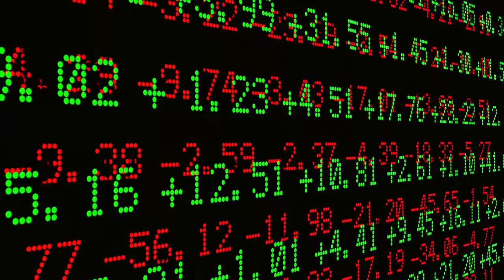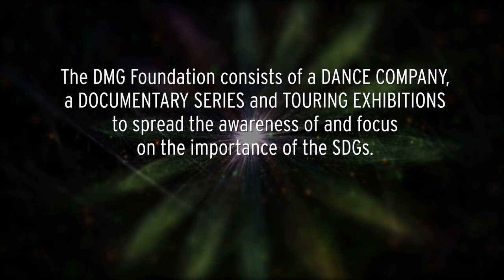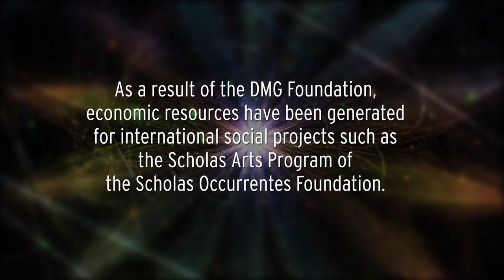Sinfonía Dancing for the Millennium Goals + Greenpeace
Music: Sustainable Development(Symphony for a Better World) by JUAN ANTONIO SIMARRO
Dancers: Camille Hanson, Koke Armero, Eva Boucherite, Belén Guijarro, Poliana Lima, Mar López, Oscar Lozano, Lucía Marote, Navidad Santiago, Irene Vázquez
Dancing for the Millennium Goals Foundation (DMG) contributes to the sustainable development of society and individuals through art and culture.
In times of dramatic climate change, a global partnership is more relevant than ever. Through the universal language of art, DMG brings awareness of the importance of the Sustainable Development Goals (SDGs).
Art deepens understanding among people, societies and cultures. It personalizes complex global problems, which helps lead to critical thinking, problem solving and creative ways to fight poverty, disease and lack of education.
The DMG Foundation consists of a DANCE COMPANY, a DOCUMENTARY SERIES and TOURING EXHIBITIONS to spread the awareness of and focus on the importance of the SDGs.
The DMG Foundation collaborates with Scholas Occurrentes Foundation to support cultural diversity by raising awareness of the principal human values through artistic expression. DMG supports this goal while achieving intercultural dialogue thanks to the support of Pope Francis.
As a result of the DMG Foundation, economic resources have been generated for international social projects such as the Scholas Arts Program of the Scholas Occurrentes Foundation.
The DMG Foundation is supported by Unesco, United Nations, UN-Habitat and Green Cross.
Art and Culture for a better world.